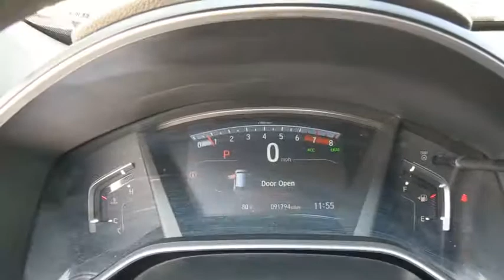2018 Honda CR-V Weatherford, Fort Worth, Granbury, TX H21491A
White Diamond Pearl Used 2018 Honda CR-V available in Weatherford, Texas at Honda of Weatherford. Servicing the Fort Worth, Granbury, TX area.

For 2018, Honda sold almost 400,000 CR-Vs proving why it's a top-rated small SUV by automotive critics. The crash test ratings are superb and for a small family, it has top marks on the list of prospective buyers. Cargo room is great, the back seat is comfortable, the LATCH system anchors for car seats are super easy to get to, and the list goes on and on. The handling is top-notch, and the quiet cabin and smooth ride won't keep the kids awake on trips. The value and the excellent reputation of the CR-V should put this little SUV on the short list when in the market for a new-to-you vehicle. Come by and see this one today!Recent Arrival! CARFAX One-Owner.2018 Honda CR-V EX FWD CVT 1.5L I4 DOHC 16V 28/34 City/Highway MPGCome by and visit Honda of Weatherford located at 851 W Interstate 20 in Weatherford, TX. We are the first Honda dealership in the Weatherford community! Just take Exit 406 off of I-20 and we are right off of the access road. Come see HOW we do business; we look forward to meeting you!